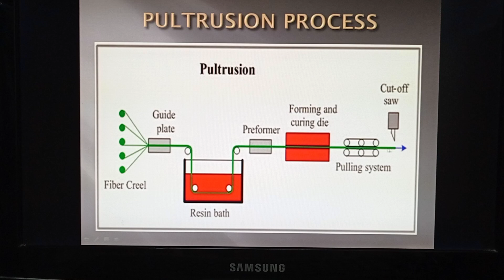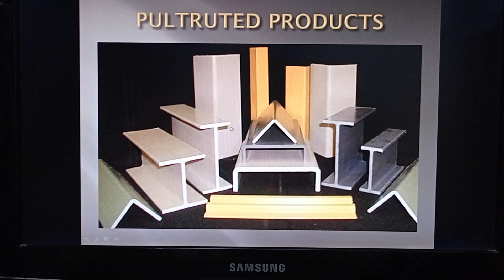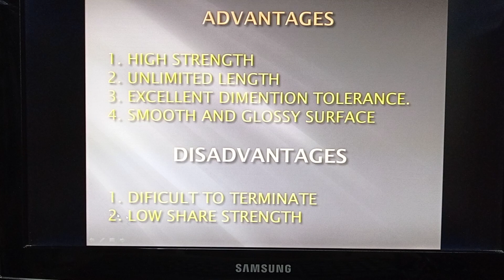FIBER REINFORCEMENT PLASTIC PART-5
Pultrusion Applications, Advantages And Disadvantages